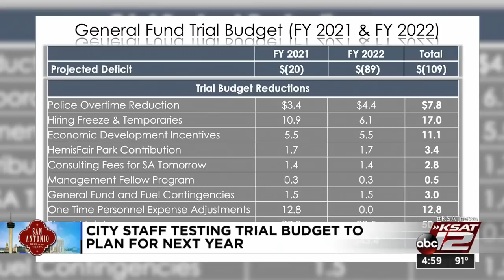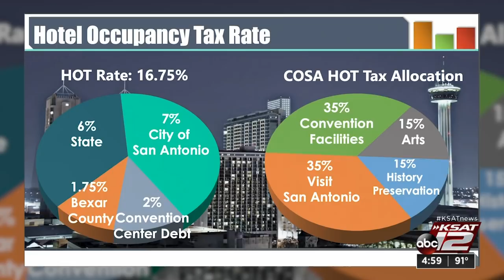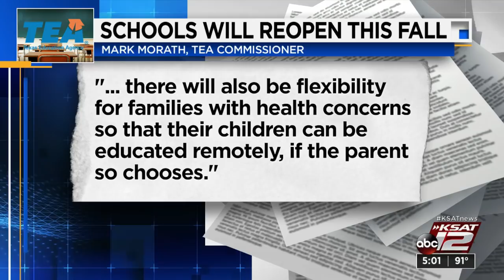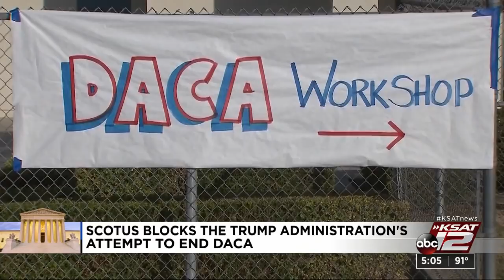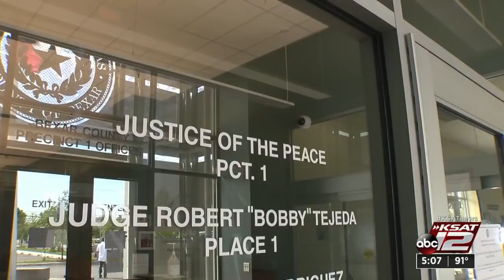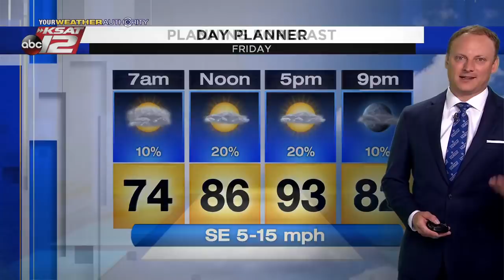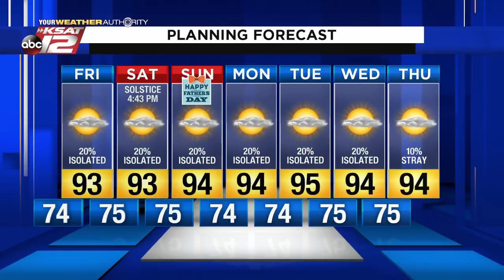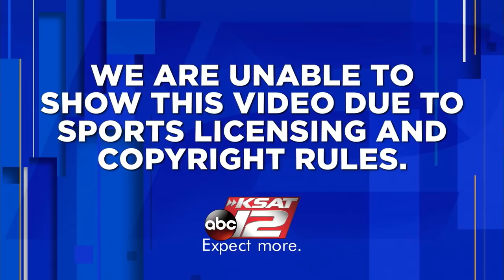KSAT 12 5 O'Clock News : Jun 18, 2020